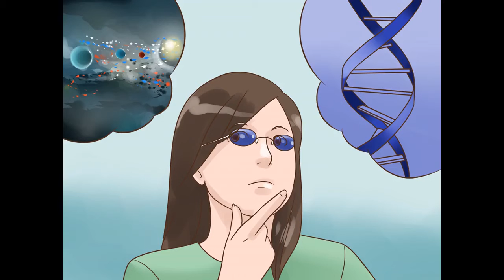How to Become a Scientist |Big College